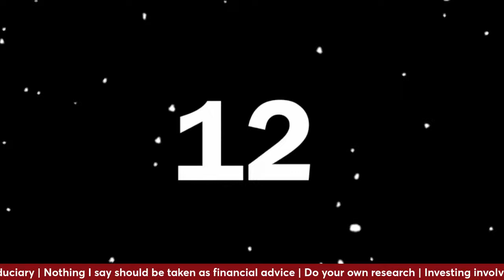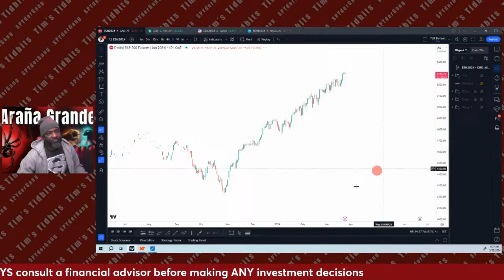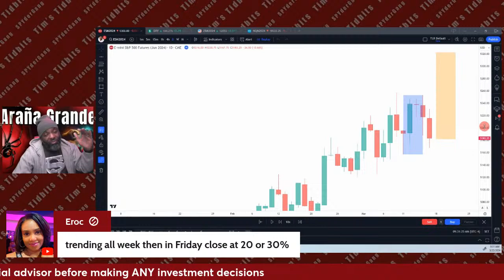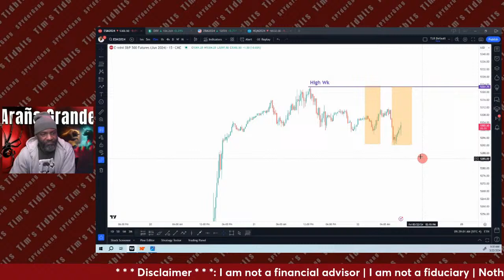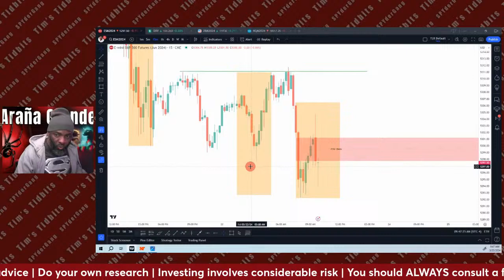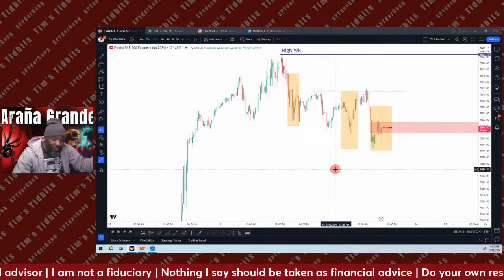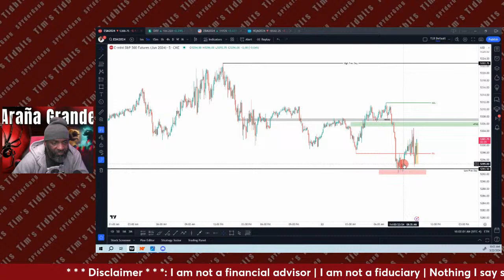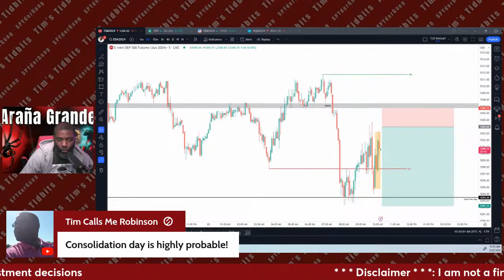Stop Looking For ICT Setups Errrwhere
Hi, my name is Timothy Rogers, and welcome to my world where the adventures of SuperDad never stop. My goal with the revamp of my channel is to share all I know  about the stock market, investing, and trading options and futures. All for $FREE.99!!! Let's build this new Wakanda together...YEEEEAAAAHHHH